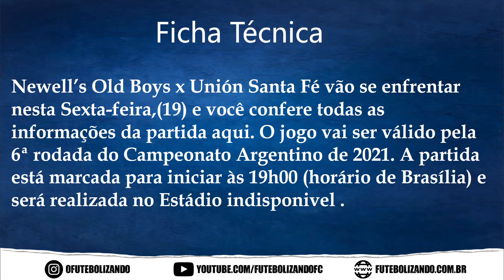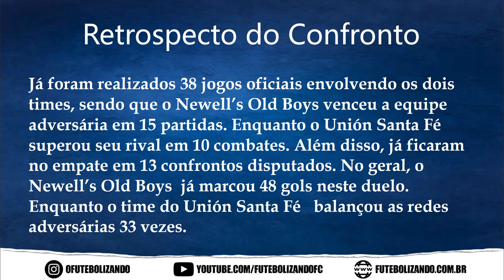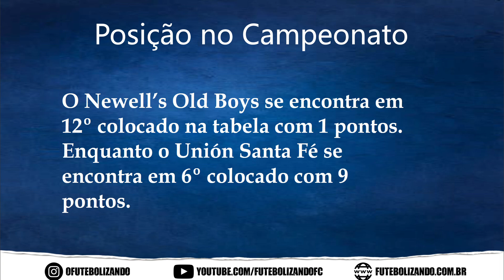ASSISTIR AO VIVO NEWELL'S OLD BOYS X UNIÓN SANTA FÉ - CAMPEONATO ARGENTINO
Newell’s Old Boys x Unión Santa Fé vão se enfrentar nesta Sexta-feira,(19) e você confere todas as informações da partida aqui. O jogo vai ser válido pela 6ª rodada do Campeonato Argentino de 2021. A partida está marcada para iniciar às 19h00 (horário de Brasília) e será realizada no Estádio indisponivel .